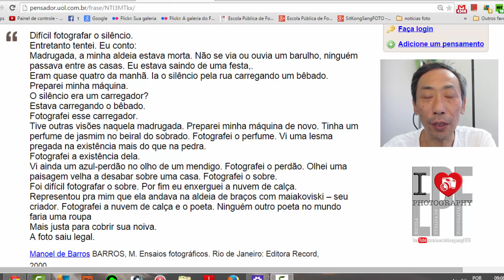Miksang aula 3 - Difícil Fotografar o Silêncio - Manoel de Barros